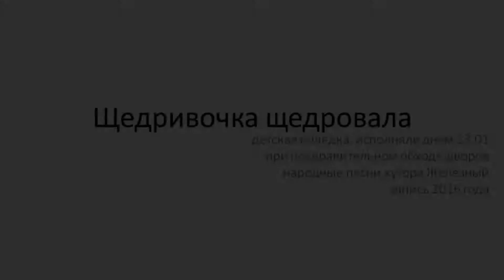Щедривочка щедровала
детская колядка, исполняли днём 13.01 при поздравительном обходе дворов
Исп.: Фольклорный коллектив  «Калинушка»; Давыдова Т.М. (1937),; Ерёменко Т. Д. (1934) ; Голиченко О.П. (1928); Воротникова А. И. (1937); Чернятина С.Д. (1955). Материалы Кубанской фольклорно-этнографической экспедиции (КФЭЭ)-2016. Хут. Железный Усть-Лабинского р-на Краснодарского края.  Запись 29–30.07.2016. Иссл.: Зудин А.И., Воронин В.В. Жел1; Жел7.
(из аудиоприложения к сборнику «История, этнография, фольклор Кубани» т. III: Усть-Лабинский район)